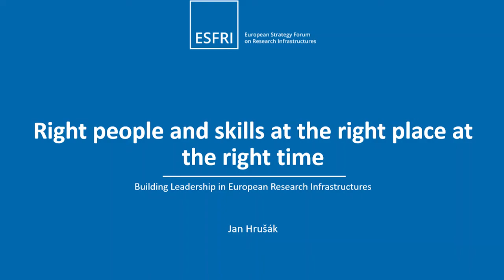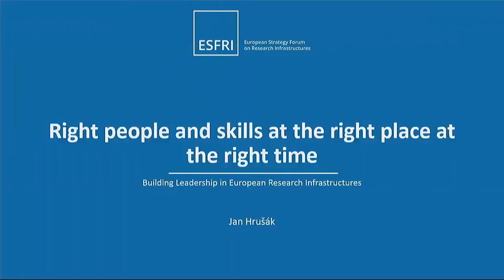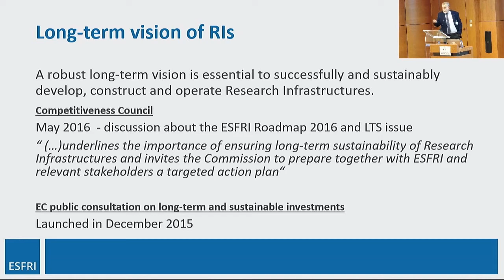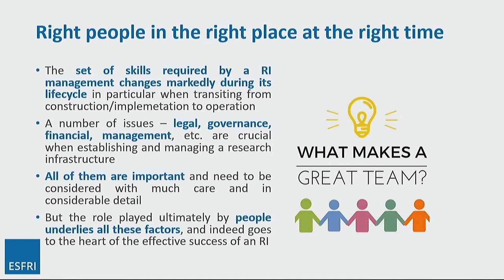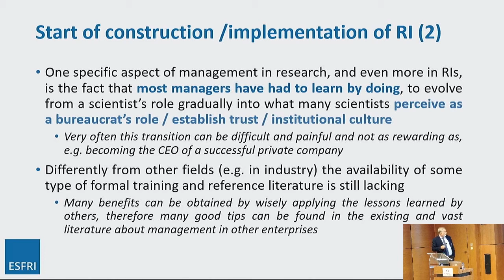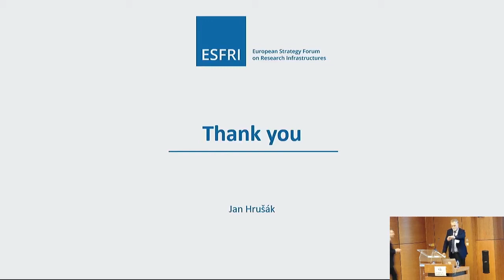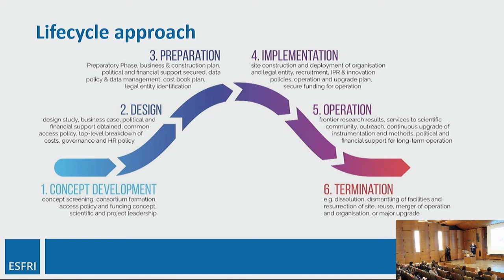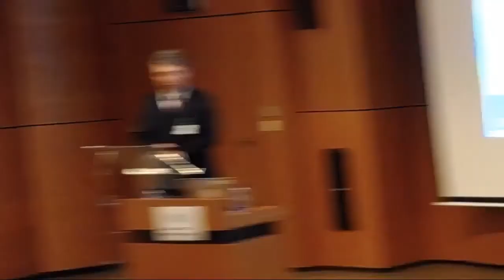Jan Hrusak, ESFRI, RItrain workshop, Building leadership in European Research Infrastructures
jan-hrusak Brussels RItrain Workshop.